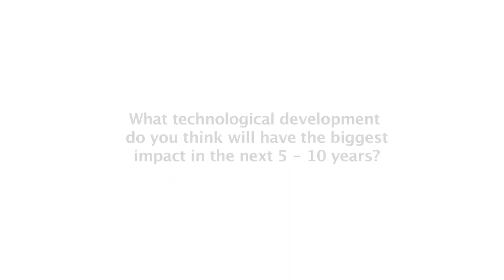ITU TELECOM WORLD 2014 SOUNDBYTES: Yuri van Geest, Managing Director, SUSE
Yuri van Geest, Managing Director of the Singularity University Summit Europe (SUSE), speaking after participating at the Leadership Summit on the Future Programme at ITU Telecom World 2014.